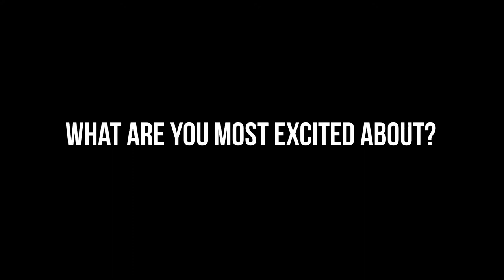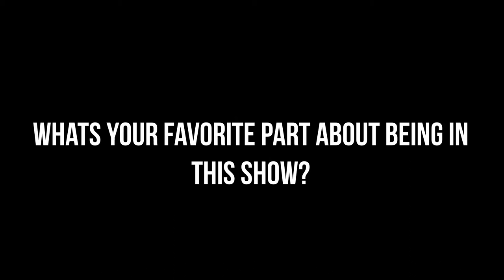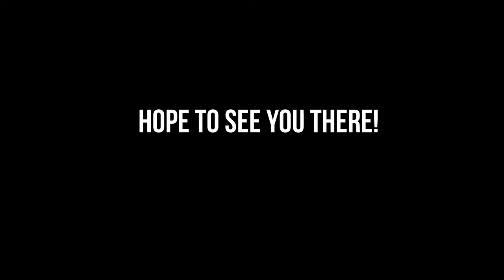Canyon Ridge Presents, "One Flew Over The Cuckoos Nest" Trailer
Canyon Ridge High School is putting on One FLew Over the Cuckoos nest. Show dates are April 26-28 and May 3-5   Doors open @7:00pm and Curtain Rises @7:30pm. Tickets are $7 for General Admission but $5 with a Student ID.

Heres our website for more info on us!